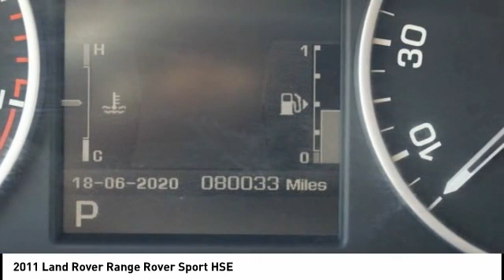2011 Land Rover Range Rover Sport Houston TX 0P081A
2011 Land Rover Range Rover Sport HSE

Range Rover Sport HSE, 5.0L V8, Climate Comfort Package, Cooler Box, Electrically Adjustable Driver Side Seat Bolsters, Extended Leather Package, Heated Front & 2nd Row Seats, Heated Front Windshield, Heated Steering Wheel, Heated Windshield Washer Jets, Luxury Package, Navigation System, Power moonroof. Recent Arrival! Odometer is 28904 miles below market average!brbrbrWest Point Lincoln offers quality vehicles at below market pricing.